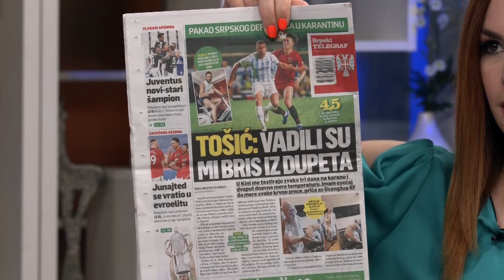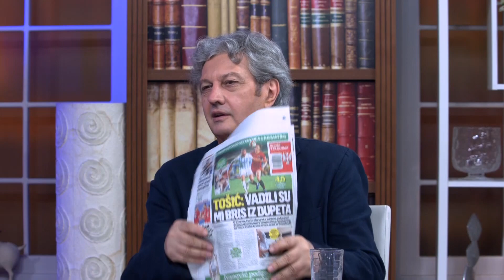Fenomenalne, neverovatne i duhovite vesti iz sveta fudbala - DJS - (TV Happy 27.07.2020)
Gost: Dražen Ostojić - Urednik sportske rubrike "Srpskog telegrafa"